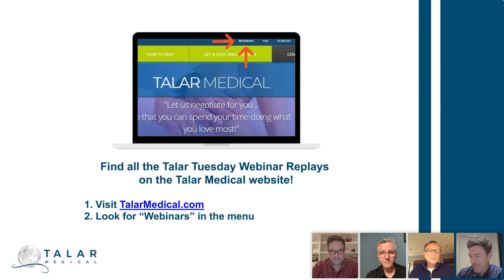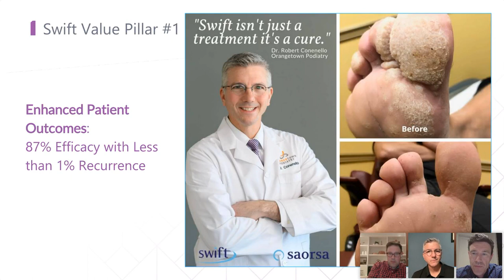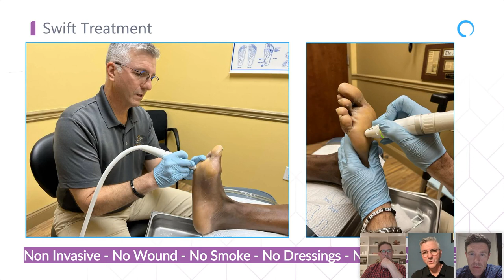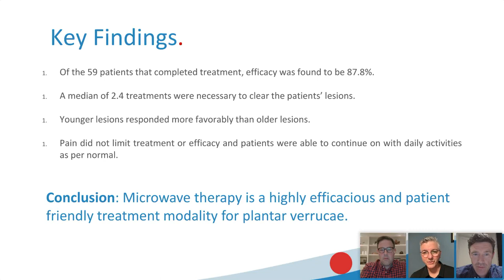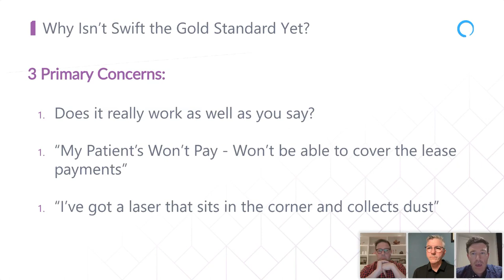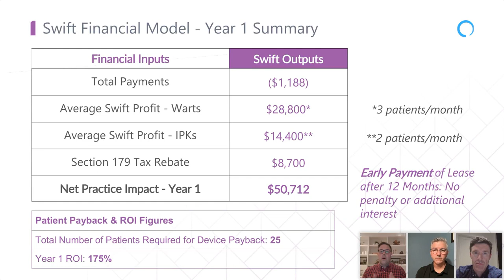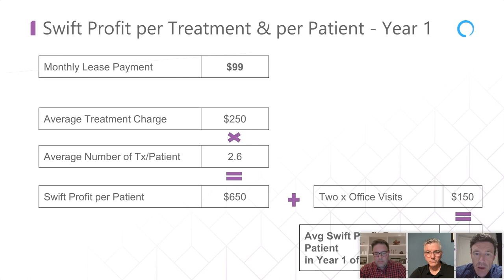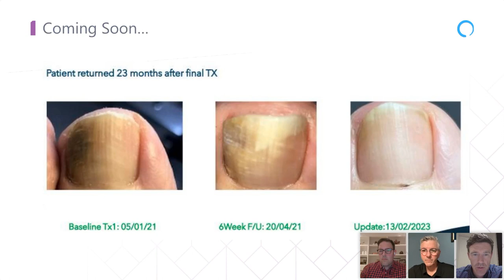New Frontiers - Microwaves in Podiatry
Join us for a deep dive into the new and exciting applications of superficial microwave energy in the field of Podiatry.  Dr. Rob Conenello will speak to the science behind microwave energy and how he's utilizing the modality in his practice across plantar warts, IPKs and onychomycosis.  Dr. Conenello will be joined by Chris McNamara and Pete Turnbull from Swift USA to review practice impact, investment prospects and what the Swift USA team is doing cement microwave therapy as a gold standard of care in the US market.   A unique offer will be presented to all Talar members in attendance.

Presenter: SwiftUSA, Pete Turnbull, Chief Marketing Officer - Swift USA